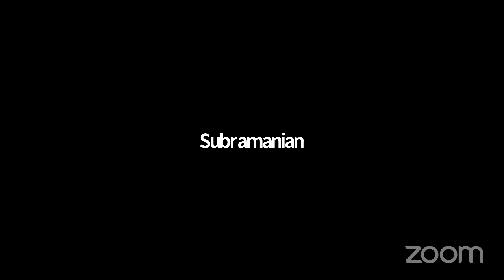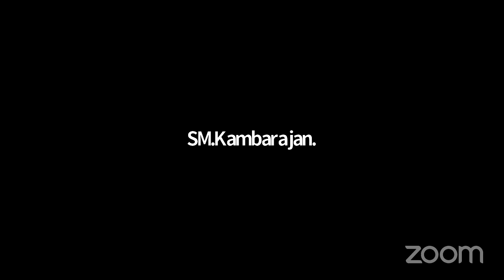கேள்வி-பதில் 12/08/2021 ஸ்ரீ பகவத் ஐயா Sathsang (Links for videos for meditaion in description)